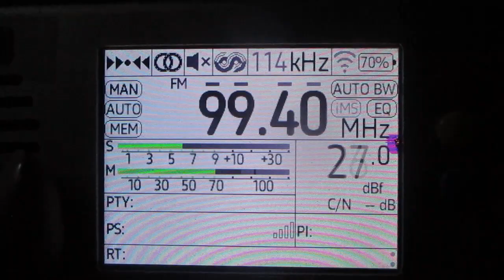[Tropo] 99.4 v Marusya FM (Sosnovyi Bor)(Leningrad region)~138km 205° 50 m 0.1 kW(TRP)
receiver:TEF 6686 (Portable)
antenne:BUILT-IN TELESCOPIC(190 cm)
location:Priozersk(SPb-Region)
time 13:35 GMT (16:35 MSK)
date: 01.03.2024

00:29 id "Marusya FM"